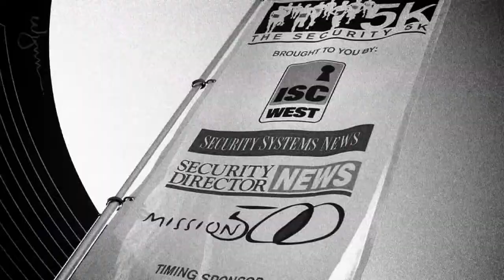James Rothstein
James Rothstein, of Tri-Ed/Northern Video Distribution, talks with Beth Blake at the ISC West Media Studio in Las Vegas, NV.

ISC West 2012: March 28-30, Las Vegas.